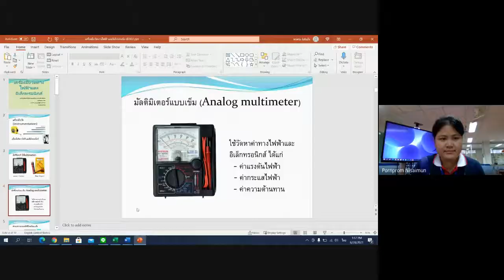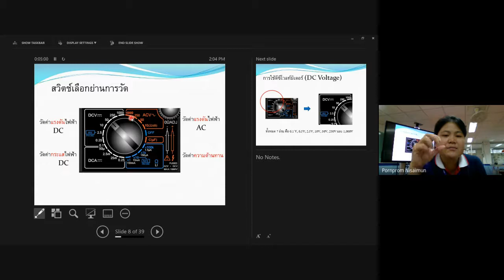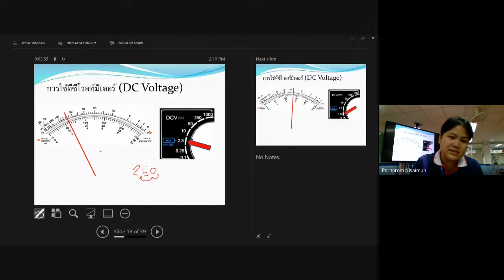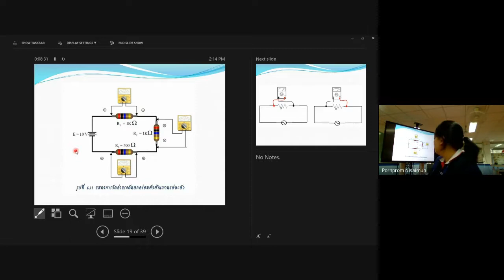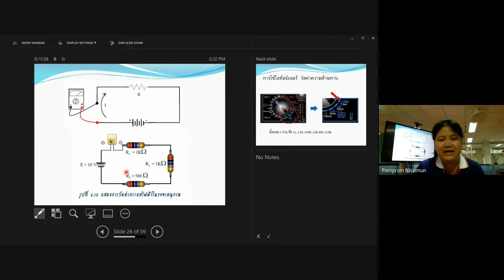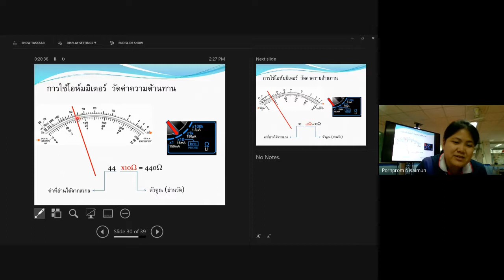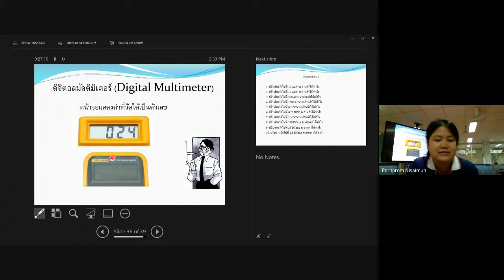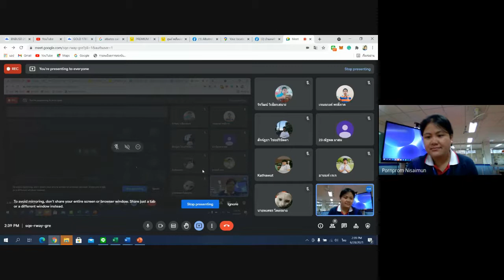30127-1002 วงจรไฟฟ้าและอิเล็กทรอนิกส์ 30127-0004 งานไฟฟ้าอิเล็กทรอนิกส์และเครื่องมือวัด (2021-06-28)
บันทึกการสอนออนไลน์ วันที่ 28 มิ.ย. 2564
รหัสวิชา           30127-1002, 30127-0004
วิชา                  วงจรไฟฟ้าและอิเล็กทรอนิกส์, งานไฟฟ้าอิเล็กทรอนิกส์และเครื่องมือวัด
เรื่อง                 มัลติมิเตอร์
ระดับชั้น           ปวส.1
กลุ่มเรียน         สมค.64-1, สมค.64-2, สมค.64-3, สมค.64-4
อาจารย์ผู้สอน  อ.พรพรม นิสัยมั่น
สถานศึกษา      วิทยาลัยเทคโนโลยีไออาร์พีซี